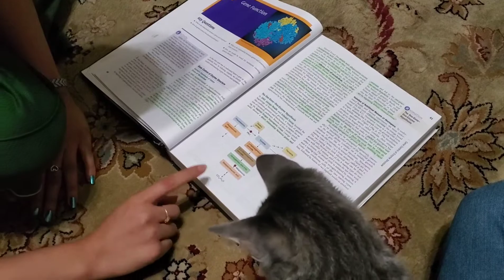Cute Kitten Moments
Meet Izmir! This is our 7 month old kitten. He loves to play, run, and explore. We love documenting his daily adventures. Hope you enjoy!